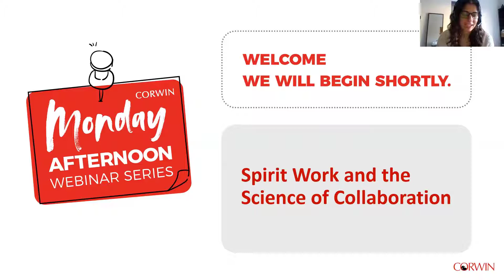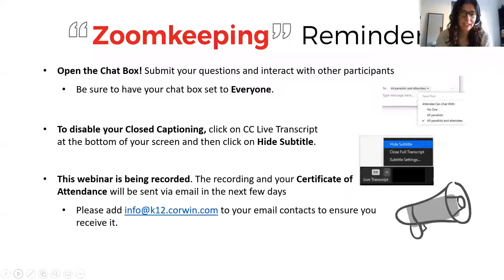Spirit Work and the Science of Collaboration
Through powerful case studies and vignettes, the authors will discuss how spirit and collaboration represent revolutionary potential for education and pave the way to a brighter future.

Presented by Michael Fullan & Mark Edwards